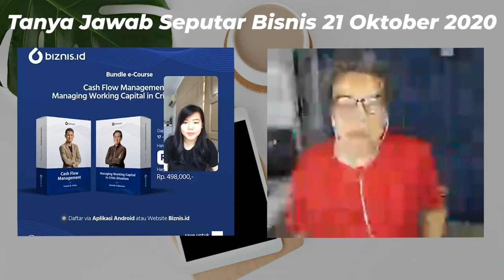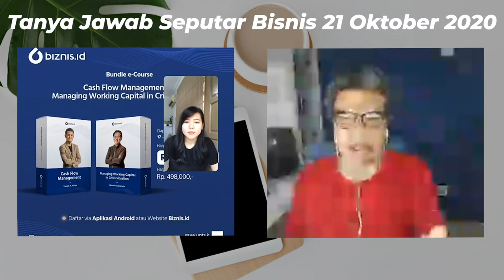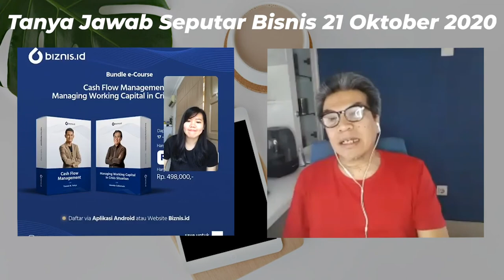[Biznis Q&A] - Tanya Jawab Seputar Bisnis 21 oktober 2020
Bersama Biznis.id, belajar dari Expert di bidangnya untuk membangun bisnis yang PROFITABLE dan SUSTAINABLE!